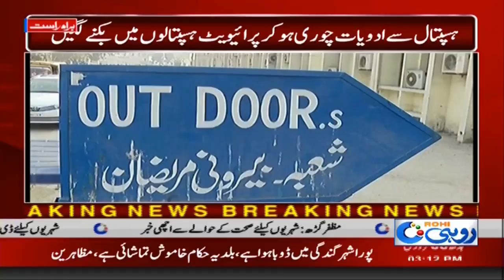Disclosure Of Medicine Stolen From Victoria Hospital